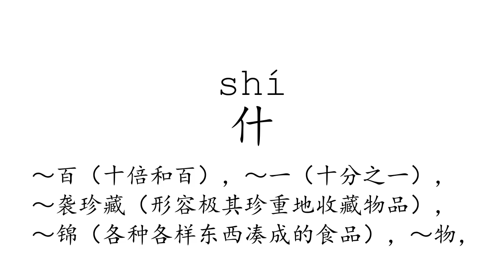Learn Chinese with strokes, pronunciation and words (How to pronounce Chinese character 什)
How to write and pronounce the 625th frequently used Chinese character: 什.

1, The meaning of a word changes according to its tone.
2, It is the only pictographic language still in use today, which is quite intuitive.
3, It is one of the most ancient languages, but still adapting newly-created words stably.